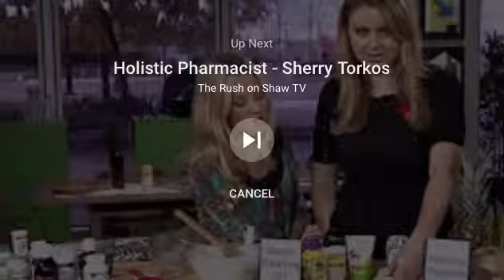KNXV-TV(ABC) "Sonoran Living" presents Sherry Torkos on Histamine Intolerance & Umbrellux™DAO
Sherry Torkos is a holistic pharmacist, author, and lecturer. She received her Bachelor of Science degree in Pharmacy from the Philadelphia College of Pharmacy and Science in 1992. Sherry has authored eighteen books and booklets including, The Canadian Encyclopedia of Natural Medicine, Saving Women’s Hearts, The Glycemic Index Made Simple, and Breaking the Age Barrier.